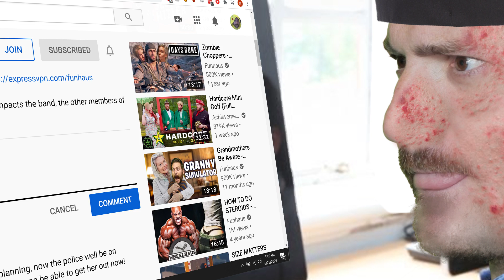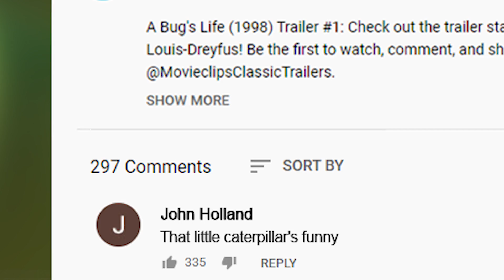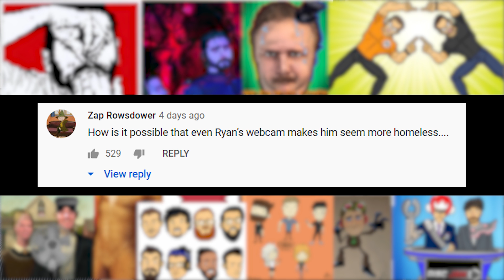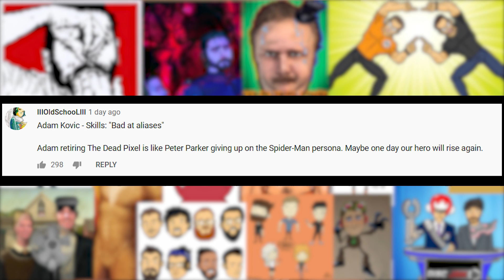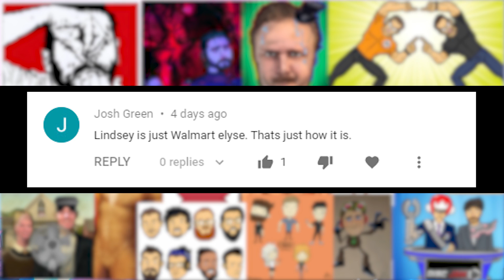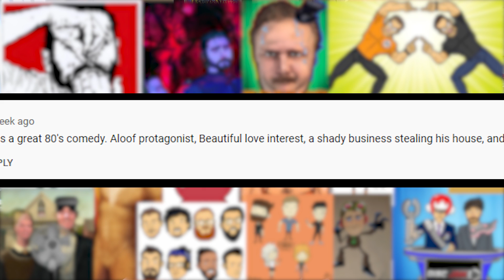Funhaus is Hiring? - We Read Your FUNNIEST Comments!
Wanna be a part of the Funhaus team? Just do what I did: Work hard, pay your dues, be friends with Bruce since you were 16, and learn Adobo Photography Shop or whatever.